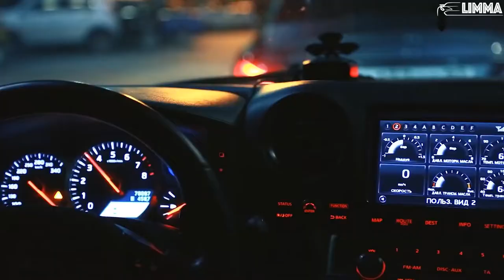50 Cent Candy Shop Blackjack Remix CAR MUSIC VIDEO